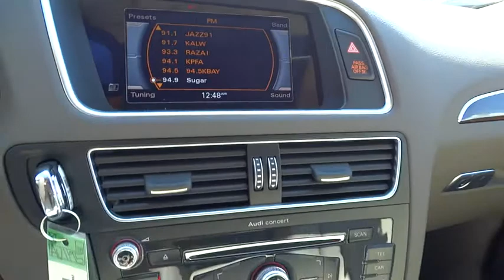2015 Audi Q5 San Francisco, Bay Area, Peninsula, East Bay, South Bay, CA AU1195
2015 Audi Q5